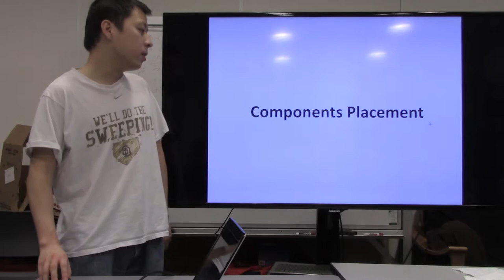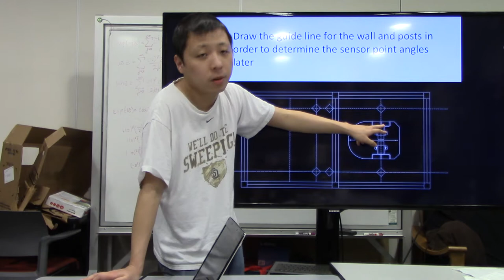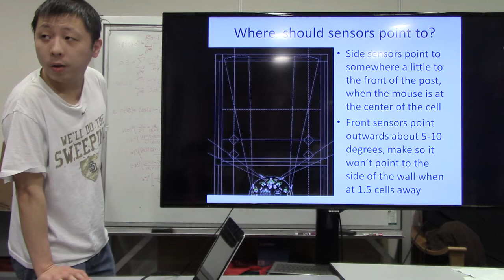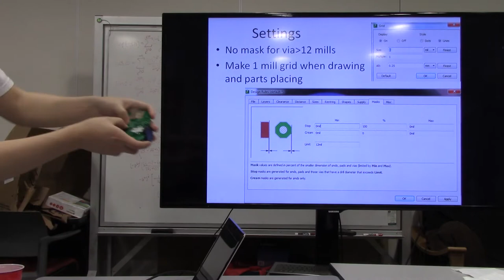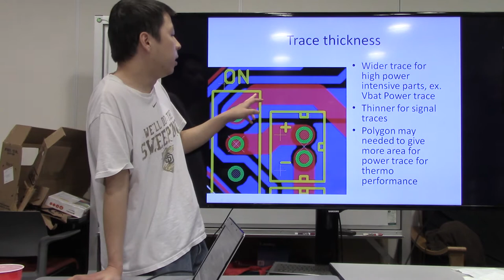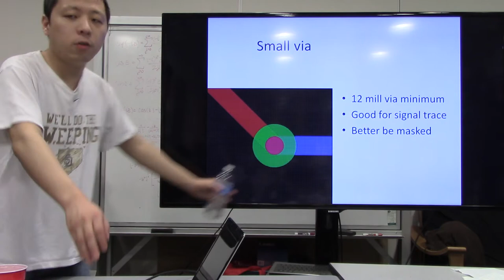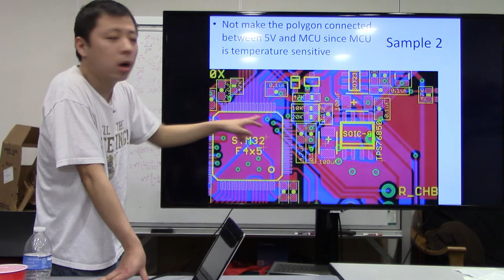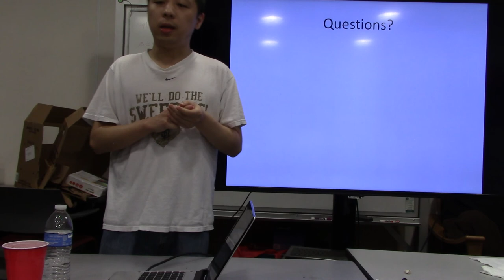lec8 PCB Design Guide